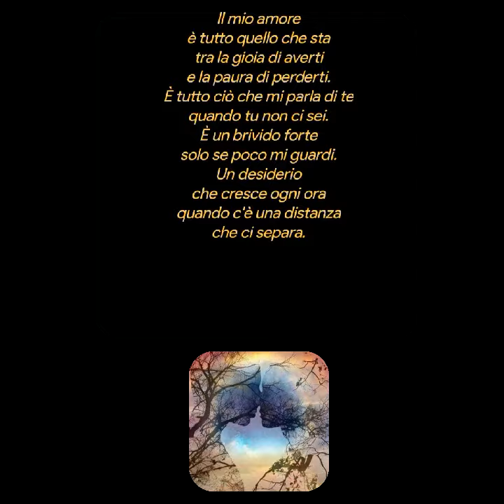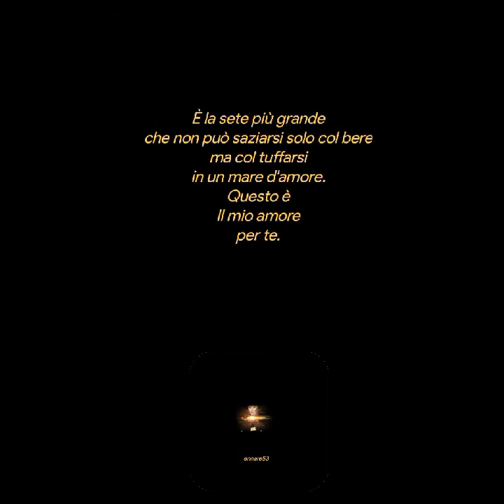Il mio amore Sandrino Aquilani ❤️❤️❤️ Legge♥️Nando Gazzolo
Il mio amore Sandrino Aquilani
        Legge
Nando Gazzolo
Il mio amore
è tutto quello che sta
tra la gioia di averti
e la paura di perderti.
È tutto ciò che mi parla di te
quando tu non ci sei.
È un brivido forte
solo se poco mi guardi.
Un desiderio
che cresce ogni ora
quando c'è una distanza
che ci separa.
È il cuore mio che reclama
perché avrebbe voluto incontrarti
almeno un secolo prima.
È un fiume che corre
che scivola piano
dove anche l'acqua ha imparato
a dire ti amo.
È la sete più grande
che non può saziarsi solo col bere
ma col tuffarsi
in un mare d'amore.
Questo è
Il mio amore
per te.
Creative video
annare53 ♥️